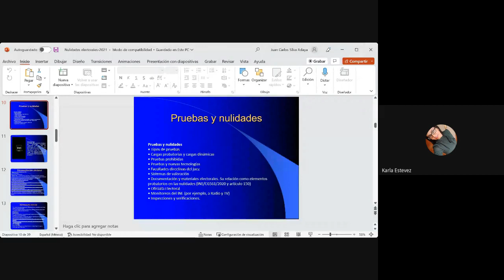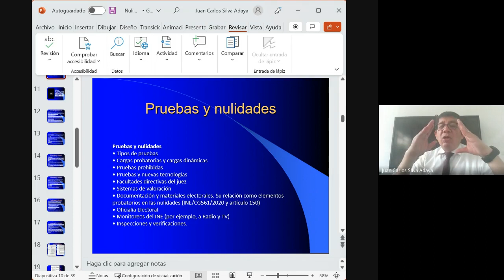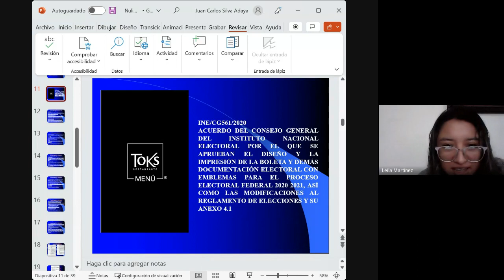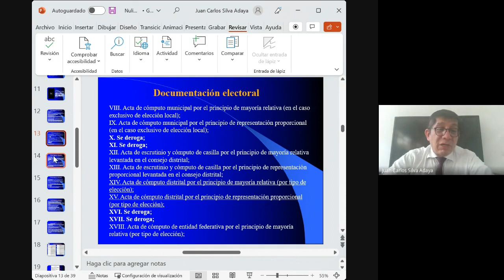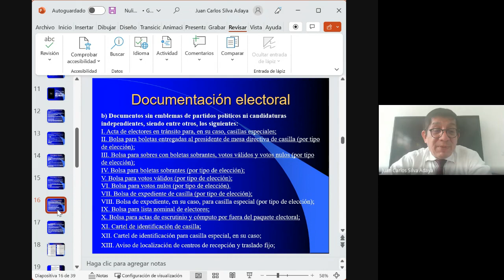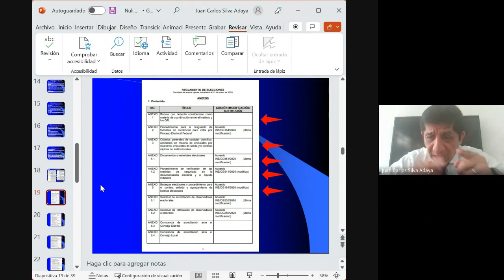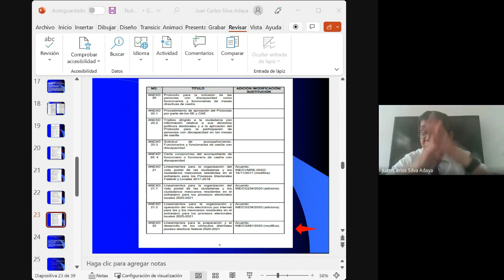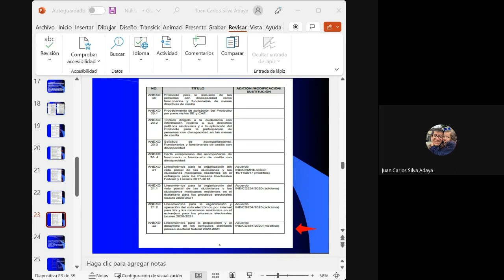Diplomado en Nulidades Electorales 2022 10 17